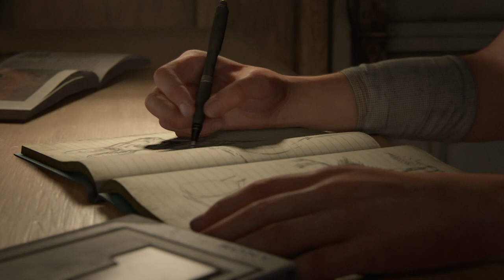The Last of Us™ Part II- pt.1